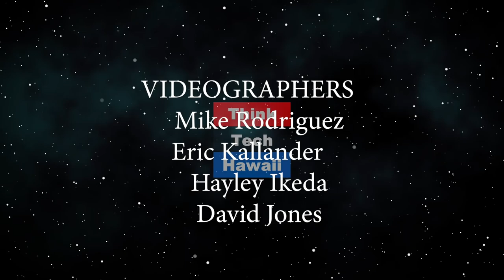Will PGV operate by the end of the year? (Hawaii: State of Clean Energy)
Indeed, the end of the year is fast upon us.  Richard Ha, who has followed energy closely on the Big Island, will discuss the status of PGV's efforts to resume operations after the eruption, and whether that can be accomplehd by the end of the year, if at all.  The host for this episode is Jay Fidell.  The guest for this episode is Richard Ha.